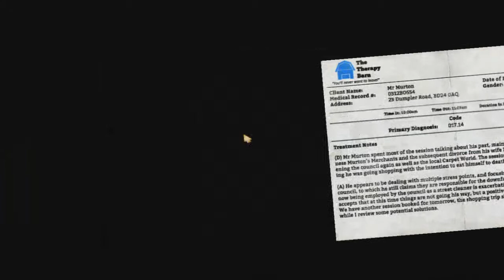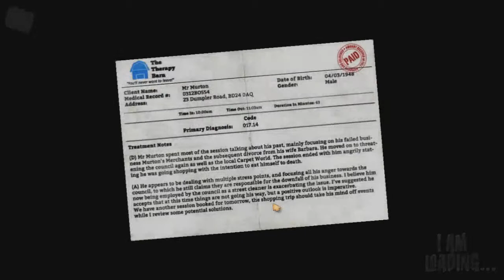I am Bread | Let's Play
Playing I am Bread and the game Crashes :(